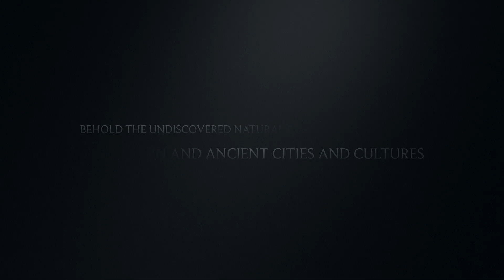Nija Trailer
Nija a DMJ Film coming to you very soon in 3-parts via On-demand streaming. Diepiri MacPepple-Jaja Producer Director, Ethel MacPepple-Jaja Production Assistant, Jaja Morph Interviewer/Music Artist, and Ubani Music Artist. Thank you to all those people who appeared in this 3-part film. DMJ Films (C & P) 2023. Full film available to rent or purchase on demand